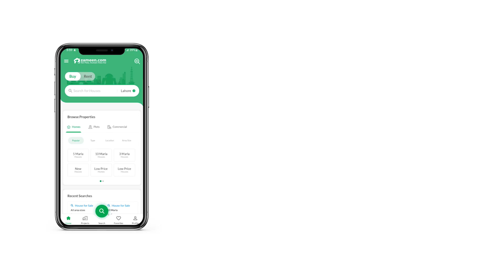5 MARLA HOUSE FOR SALE IN CITI HOUSING SOCIETY GUJRANWALA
DD Block
60 ft road
Prime location
Amenities